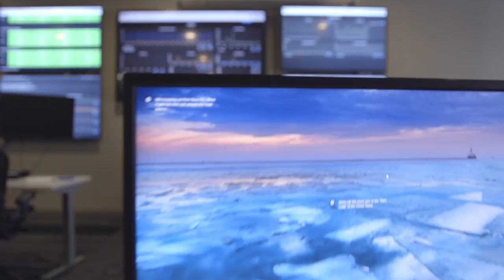Working at EA | Advice To Join EA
EA team members enlighten new and future EA employees with advice when joining EA

Connect your future to ours. Inspire. Dream. Play.